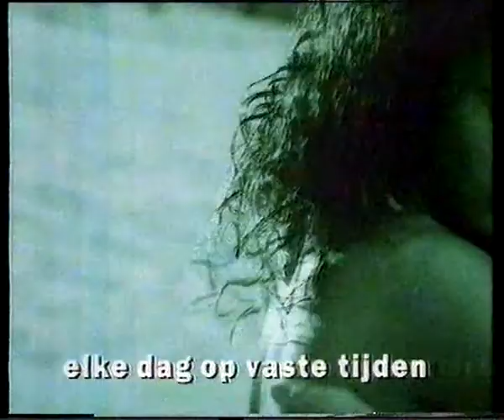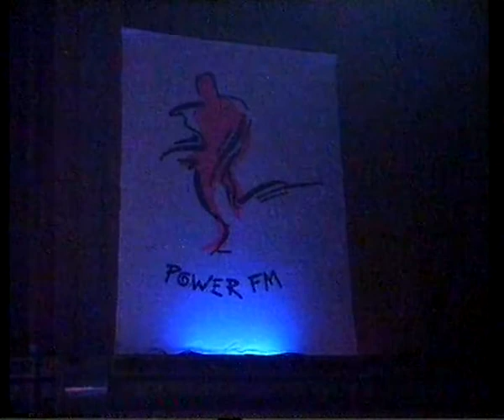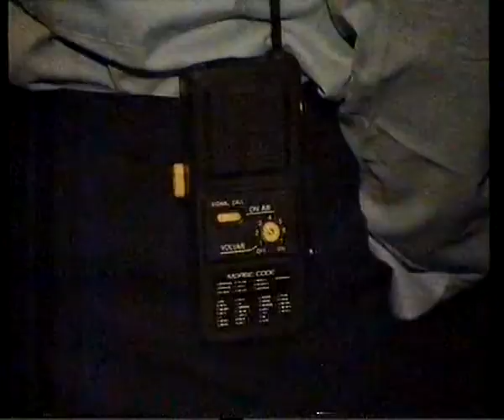30 nov 1991 reclame + Glamourland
Uitgezonden op Nederland 1 na de film De Kassière:
-Promo Goldfinger
-Promo Televizier
-STER reclame
-Promo serie Vreemde Praktijken en Ook Dat Nog
-Aankondiging door Judith de Bruijn
-Glamourland met o.a. de lancering van Power FM met interviews van Marco -Borsato, Martijn Krabbé, Caroline Tensen, Jeroen Pauw, Robert ten Brink, Reinout Oerlemans.